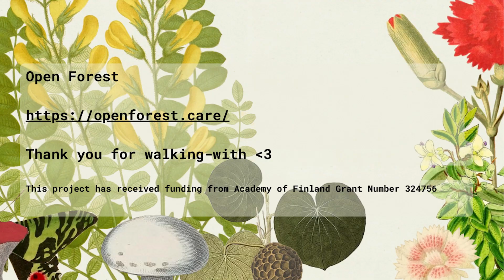Walking with Sipoonkorpi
Experimental walk with the Sipoonkorpi National Park Forest
Guided by Marko Leppanen & Adela Pajunen of Terveysmetsa

Open Forest: openforest.care

Thank you for walking-with :)

This project has received funding from Academy of Finland Grant Number 324756